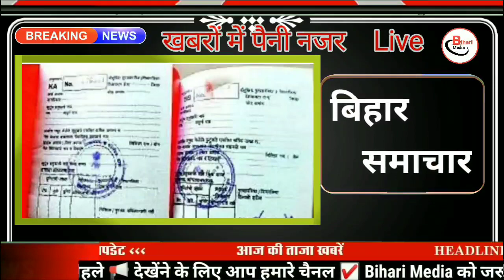Today 15 December bihar news|bihar news,bihar ka news|Gaya news,bhagalpur news|biharinews